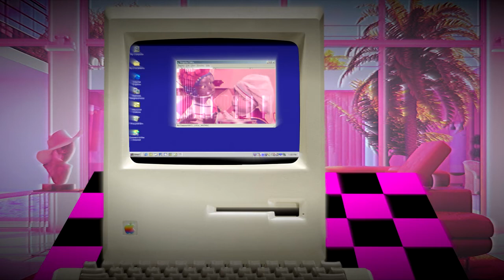ＣＯＯＫＩＮＧ ＢＹ ＴＨＥ ＢＯＯＫ ブックで食べる４２０ ＡＥＳＴＨＥＴＩＣ